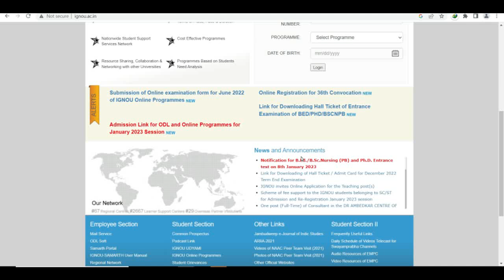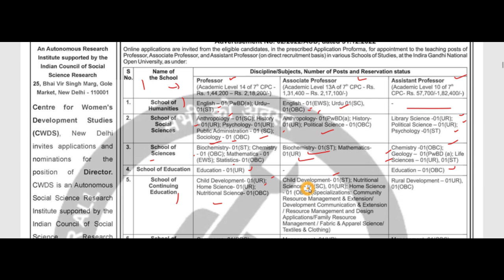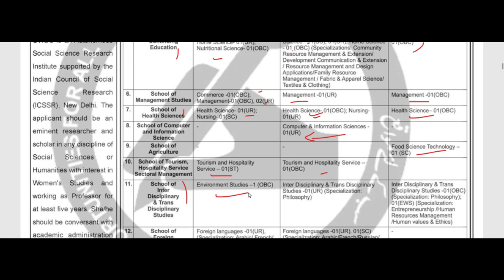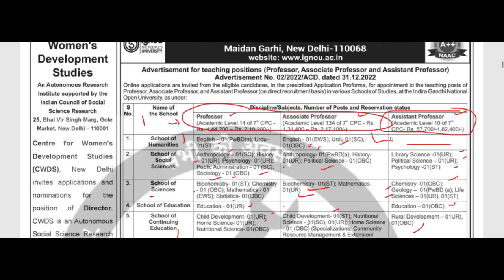IGNOU Delhi Big Recruitment 2023 | APPLY ONLINE | PERMANENT GOVERNMENT TEACHING JOBS VACANCY 2023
DSSSB_FEMALE_10_YEAR_AGE_RELAXATION
dsssb 2022 new notification for tgt pgt
DSSSB_NEW_RECRUITMENT_RULE_2023
DOE_Delhi_New_Recruitment2023
DSSSB_Teachers_Recruitment2023
Delhi_Government_Jobs
SureSuccess
DOE_DELHI_Teachers_Vacancy
DSSSB_Recruitment_2023
DSSSB_Teachers_Vacancy_2023
NCERT_PGT_TGT_PRT_Tachers_Job
ugc net
hpsc
state public service commission
lecturer jobs
government jobs
Professor
Associate Professor
Assistant Professor

Teacher jobs
primary teacher
uptet, B.Ed